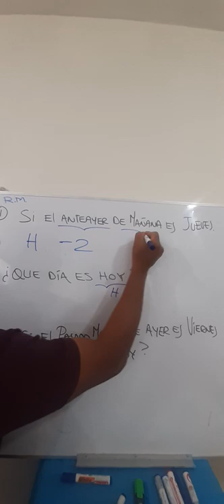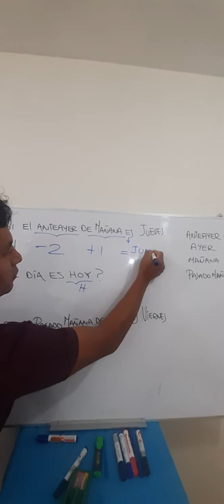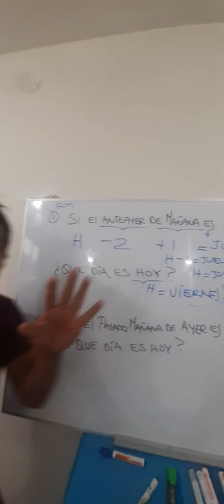RAZONAMIENTO MATEMÁTICO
Relación de tiempo muy utilizado en RM para relacionar expresiones con números.